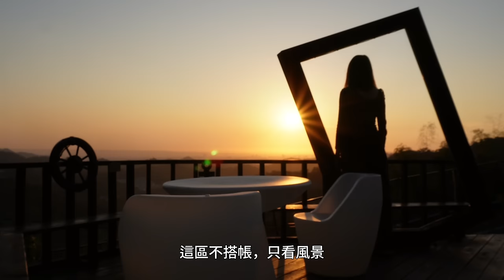【Solo camping】一個人露營，台中露營區三山來此 看日落夜景，我又抱到紅貴賓狗了😍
露營區：三山來此露營區（台中市北屯區）

我的露營裝備在這裡
沒有寫到的可以留言問我呦

帳篷
台灣品牌ZAMPURE
Leisure 3.1P 輕量化行軍床帳篷套組 - 軍綠
1-3人模式使用

床
ZAMPURE戰術行軍床XL
尺寸200 * 76 * 18 / 35 cm

毛毯
BROOKLYN WORKS - PANCHO BLANKET 韓國飛鼠毛毯

椅子
Helinox Tactical Swivel Chair 戰術旋轉椅-黑

收納箱
ALUTEC 輕量化鋁箱 48L

露營燈
LUMENA N9 PLUS2
N9 LUMENA MAX 五面廣角行動電源LED燈
Goal Zero
SomAbito｜ZEROGLOBE 3D燈罩

杯子
snowpeak鈦金屬單層杯-450

烤盤
Tamsaa 露營烤盤(附專用收納包)

爐具
snowline 瓦斯爐